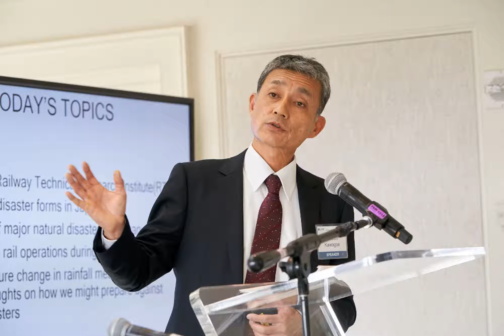2018 Disaster Prevention Workshop- Highlights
Thank you all for attending JITI's Disaster Prevention Workshop on 12/8/2018!